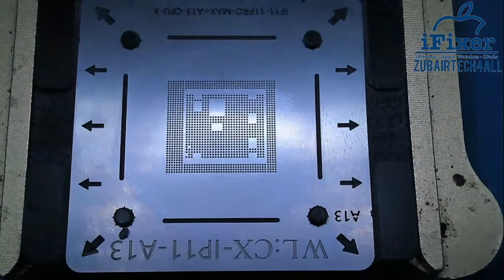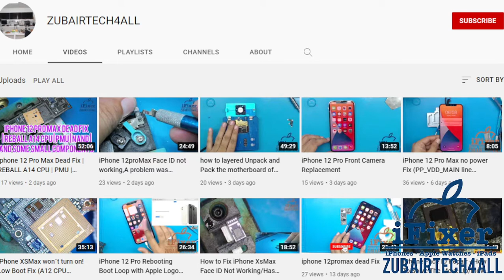How to Swap Board of Iphone 11 A13 CPU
In this video ZUBAIRTECH4ALL shows you how toTransplant the iPhone 11 board